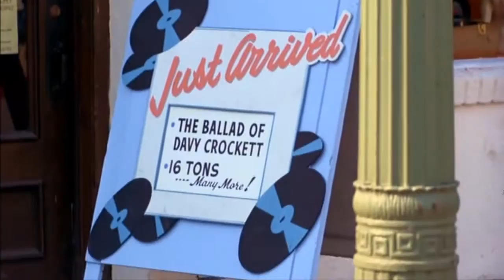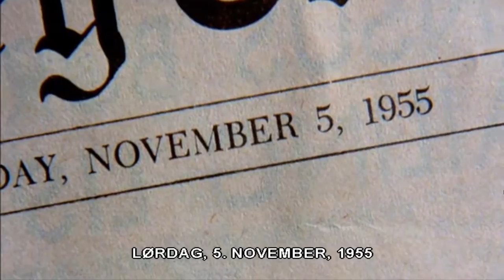Filmklipp til filmmusikkanalyse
Utdrag fra "Back To The Future" [Robert Zemeckis, 1985].
Filmen/filmklippet er publisert for bruk i undervisning.